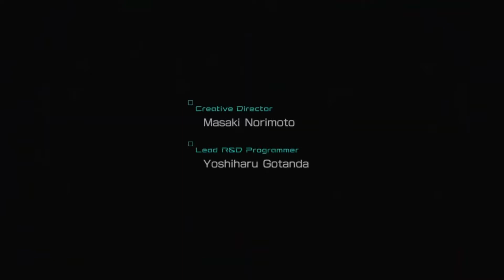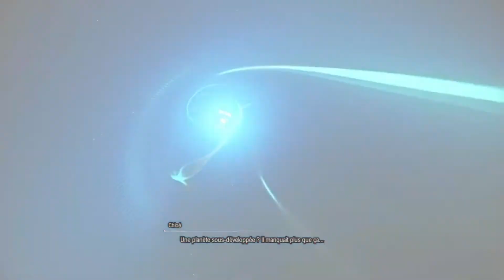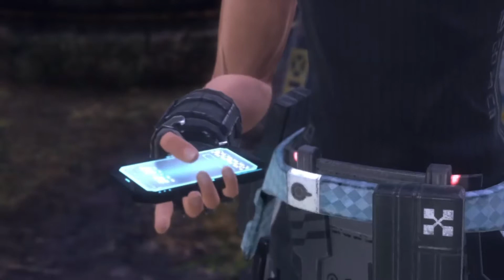Découverte #18 Star Ocean The Divine Force (Démo)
Star Ocean: The Divine Force est un jeu vidéo développé par tri-Ace et édité par Square Enix. Actuellement en cours de développement, il est prévu pour sortir le 27 octobre 2022 sur Windows, Xbox One, Xbox Series, PlayStation 4 et PlayStation 5. C'est le sixième épisode de la série Star Ocean.